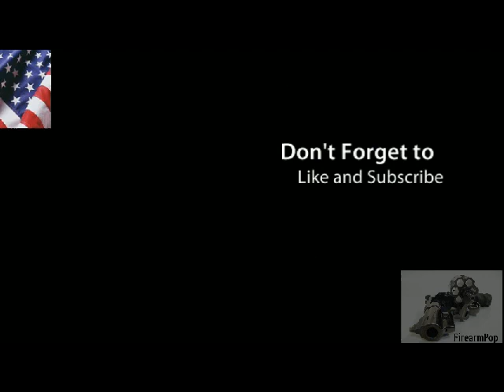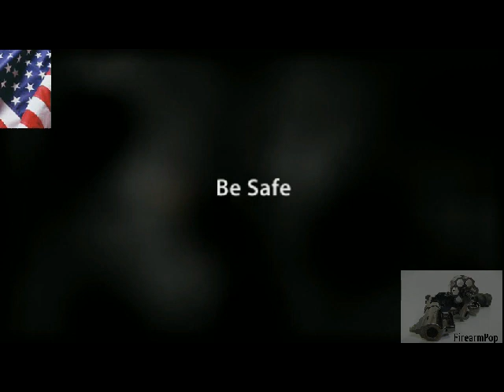The CZ-82 by FirearmPop